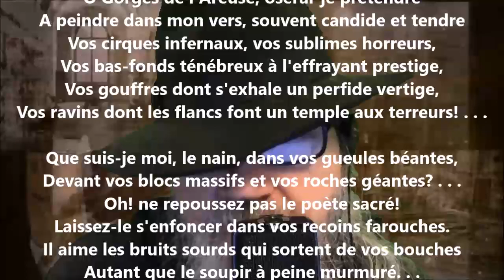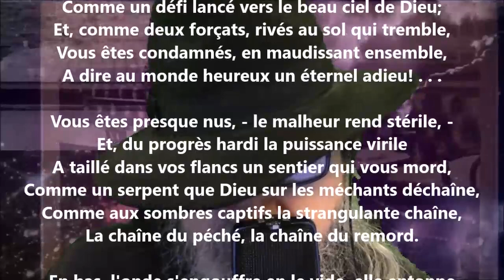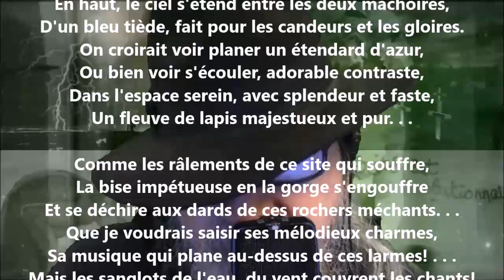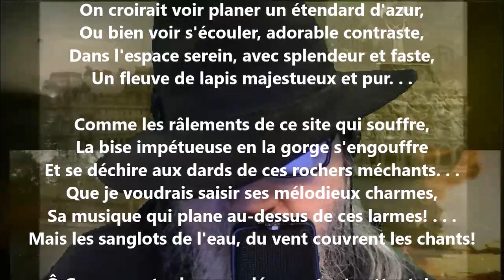Aux gorges de l'Areuse - Léon Huot lu par Yvon Jean